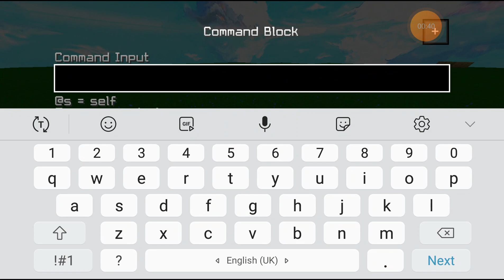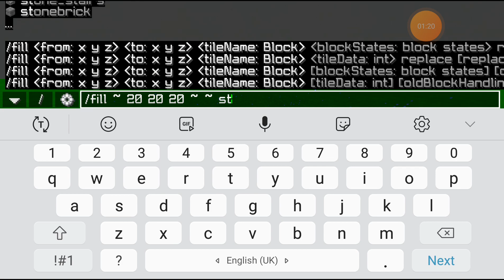i exposed Mr. FalanaG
pls make it viral so that smarty can watch it

smarty pls mention me if you are making video on this